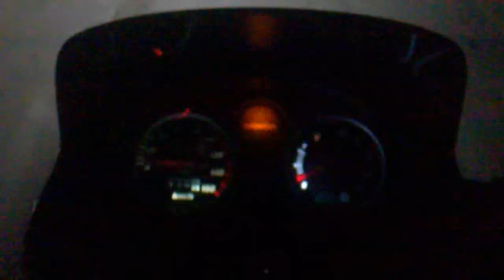Honda Cbf 150 Bi-Xenon... led assembly